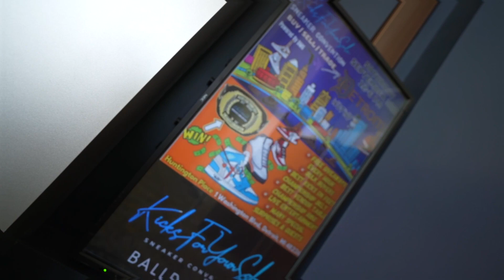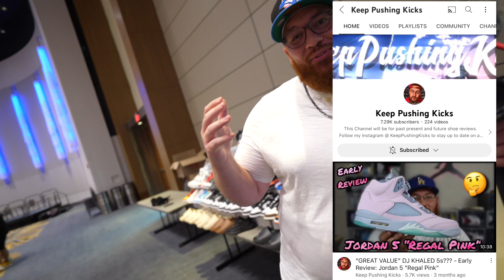CASHOUT AT SNEAKER EVENT DETROIT